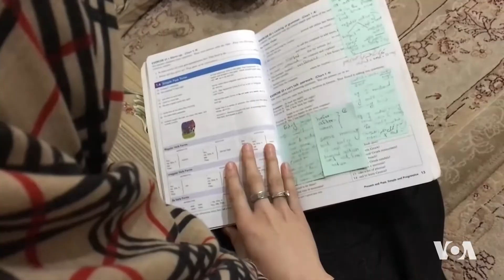دەنگی ئەمەریکا VOA | چالاکوانانی ژنانی ئەفغانی بۆ دەربازبوون لە تاڵیبان بەرەو پیشاوەرهەڵهاتوون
لەو کاتەوەی کە تاڵیبان دەستی بەسەر ئەفغانستاندا گرتووە، زۆرێک لە چالاکوانانی ژنانی ئەفغانی پەنایان بۆ شاری پیشاوەری پاکستان بردووە، ئەو ژنانە دەڵێن ئەوان نیگەرانن لە داهاتووی خۆیان.